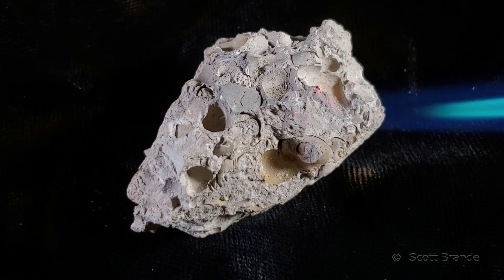Identification Sedimentary Rock A01 - Combustion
for an online practical study guide for students and teachers. Short video for geoscience teaching and learning for sedimentary rock identification. Mineral composition, texture and other features are primary observations needed for identification of a rock sample by name.